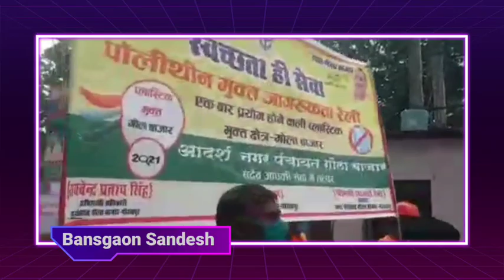Gorakhpur Super Fast News|गोरखपुर की ताजा खबर|Nonstop News|Gorakhpur Live|Bansgaon Sandesh|City News